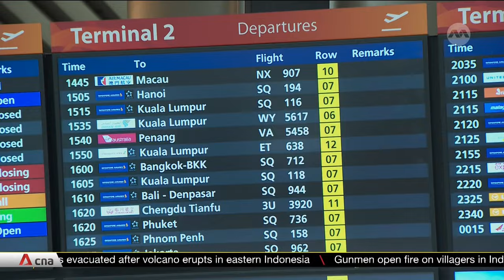Singapore economy picks up pace, growing 2.8% in Q4: Advance estimates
Economists have forecast Singapore's economy to perform better than in 2023, even as geopolitical uncertainties loom. Advance estimates show economic growth at 2.8% on-year in 4Q2023. This was driven by the key manufacturing sector, which saw a rebound of 3.2% growth, after four consecutive quarters of contraction. The construction sector also recorded its strongest performance, expanding 9.1% in October and November. Economists said they expect the Monetary Authority of Singapore to continue its stance to appreciate the Singdollar and guard against inflationary pressures.